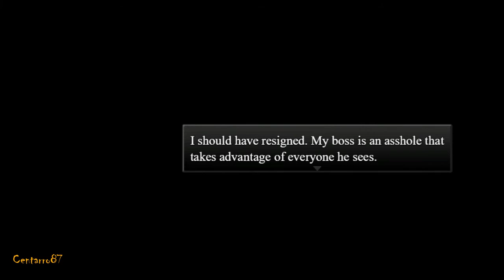Traum Part 2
Going deeper into the story and trying to figure out whats real and whats not. Is your wife happy? Are you really back home and who is that in the mirror? There may be more answers or more questions.
Enjoy :3